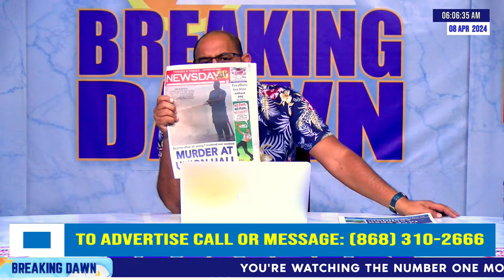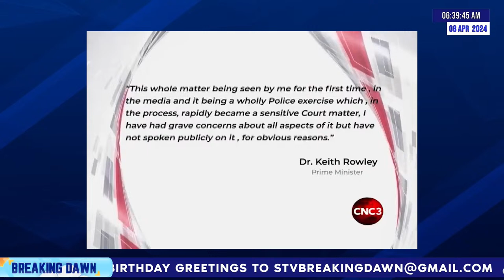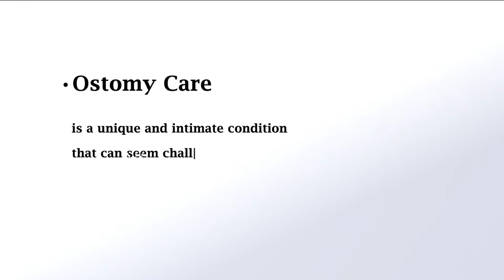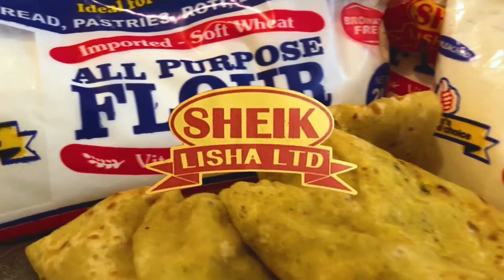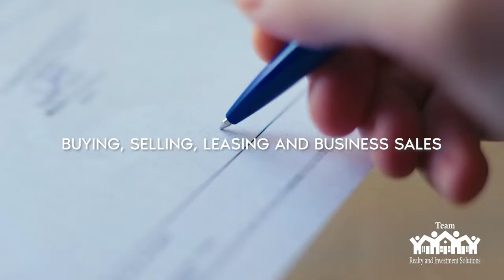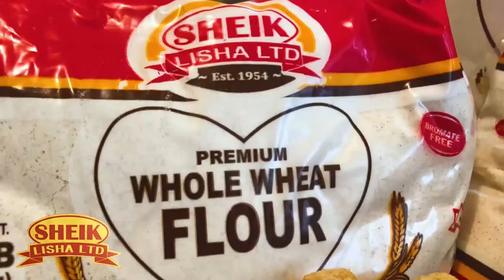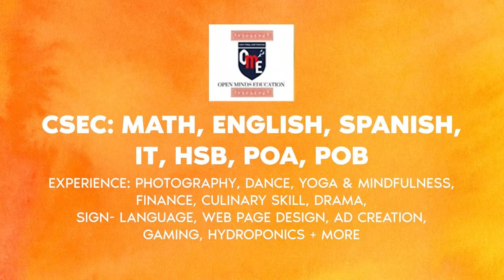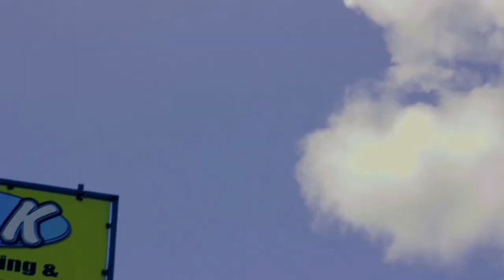BREAKING DAWN - MONDAY 8TH APRIL 2024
BREAKING DAWN.
WAKING UP NEVER FELT SO GOOD.
Breaking Dawn is a live television show that airs in the morning in Trinidad and Tobago. From 6 AM to 8 AM on Synergy TV. With your host Stephan Reis
You can catch Breaking Dawn on: